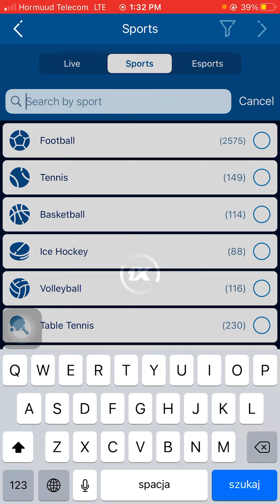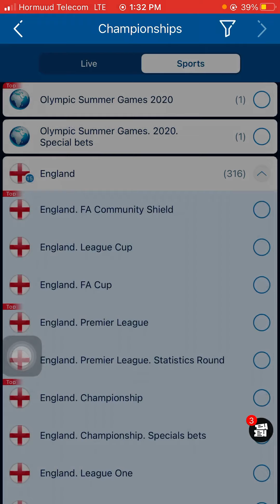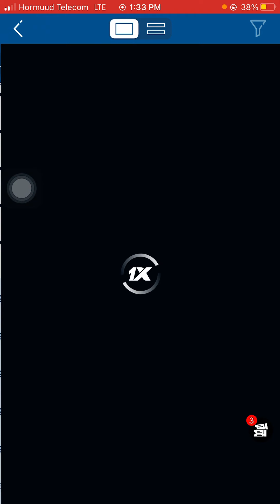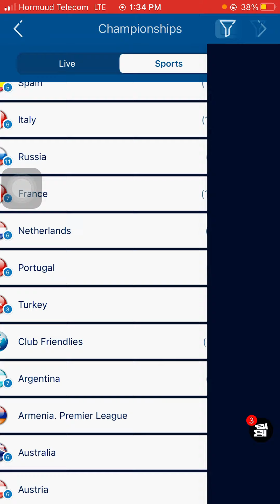Football Prediction today || VIP || Club Friends || 1xbet somali ||- Code:- 4ANEM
Football Prediction today || VIP || Club Friends ||  1xbet somali ||-
Code:- 4ANEM